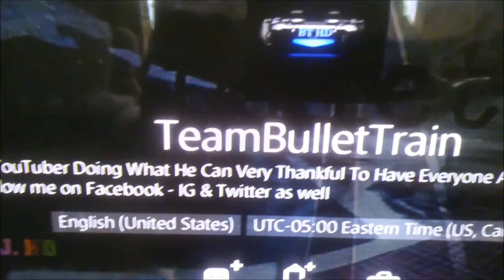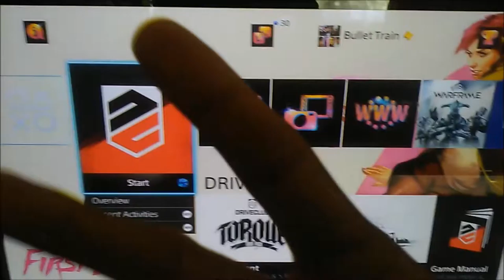Vlog | PlayStation 4 - Community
My Gamer Tag - speedking0025 ( on psn )

My Ustream - speedking0025

Own A PS3 & PS4

Games List
Gran Turismo 6
Forza Horizon
Tekken Tag Tournament 2
& More ( PS3 & Xbox 360 )

(PS4)
DriveClub
Resident Evil Remastered
inFAMOUS First Light
 & More